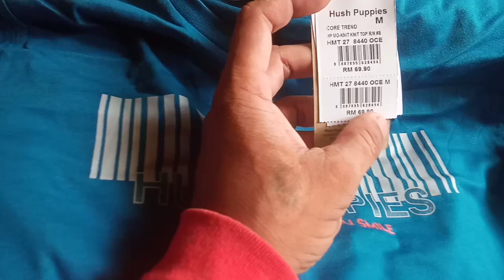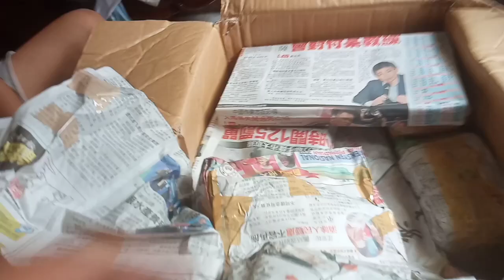P.2 Pagkuha Sa Balikbayan Box || Unboxing || JFCTV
unboxing Balikbayan Box